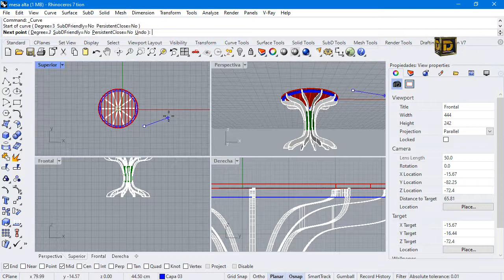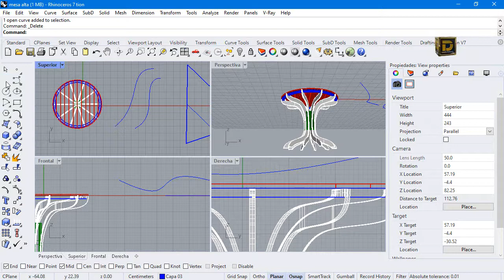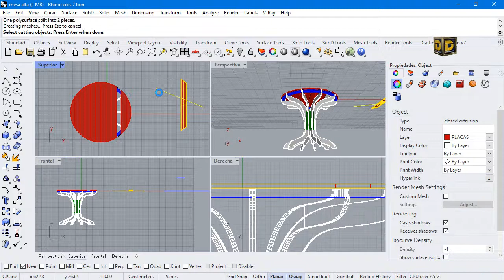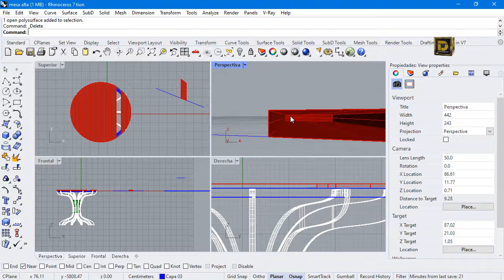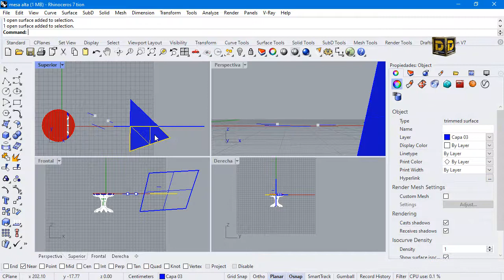RHINOCEROS 3D SPLIT